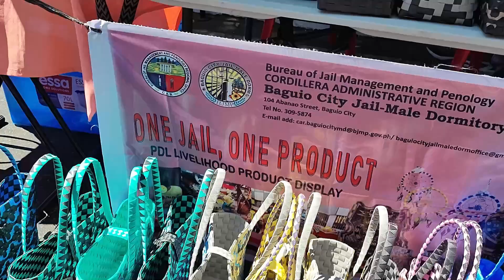2024 ECO FASHION SHOW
apl Channel@apl35
#  DrArnolds TV@arnoldlaconsay5261

Association of Baguio Chinese Filipino Youth Inc.,